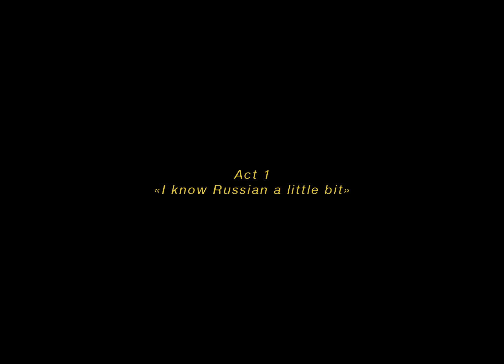TICO Act 1 "I know Russian a little bit" by KINOPROBY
Music Алла Пугачева - Позови меня с собой,  правообладатели LatinAutorPerf